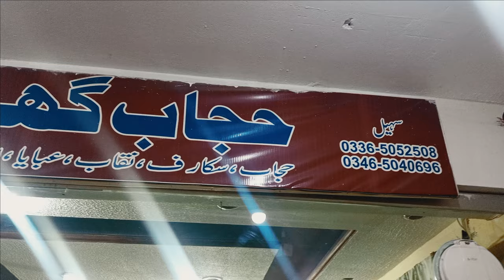Abaya & Hijab New Design With Price || Hijab Ghar China Market Rawalpindi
shop name:hijab ghar
address:taj plaza
extra details:
1)fancy hijab
2)handmade hijab